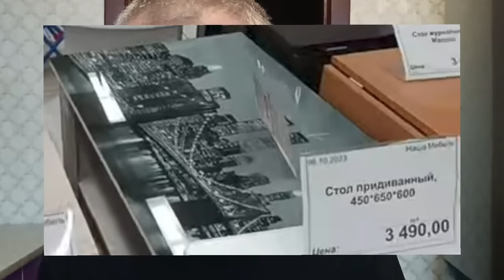Čech v Rusku - Proč jsem emigroval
Kanál na Odysee, kde nejsou cenzorské zásahy do našich videí. Budoucnost má název Odysee. Odebírejte nás tam. Tady nás mohou kdykoliv zrušit.

Staňte se členy Klubu ČST. Podpořte naši práci finančně.

Diskuzní skupina, ve které občas uslyšíte naše rozhlasové vysílání

Jsme v sociální síti. Staňte se našimi přáteli

Zajímavé drobnosti z Ruska si můžete koupit na našem novém kanálu, věnovaném prodeji